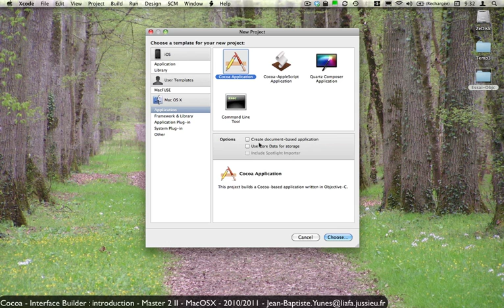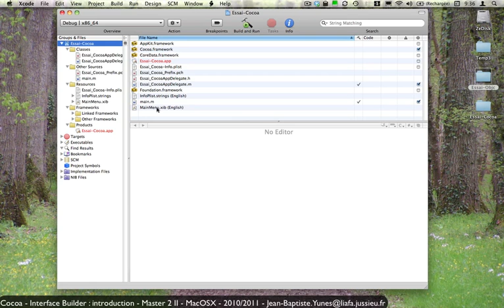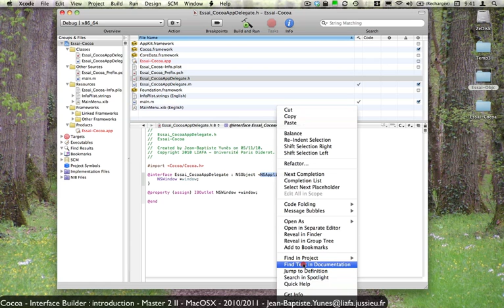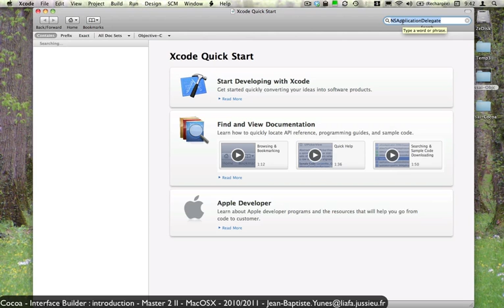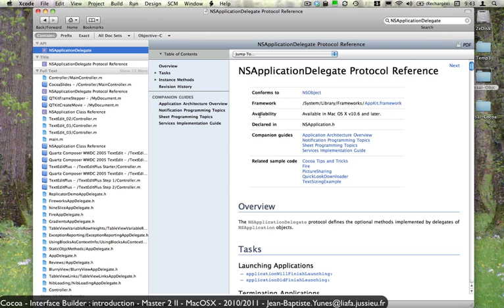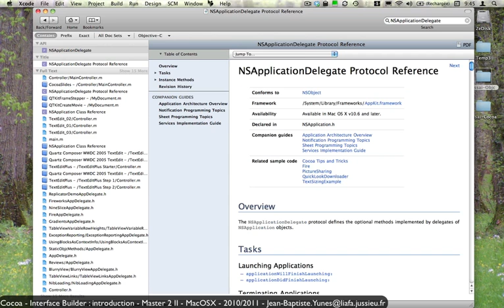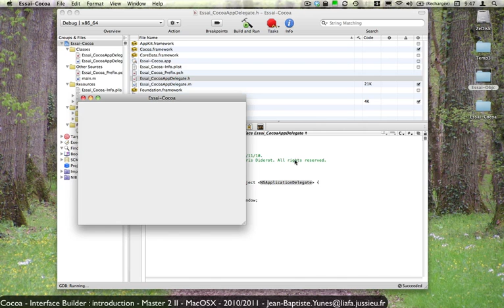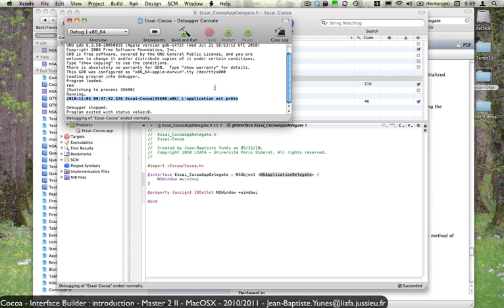Introduction à Interface Builder (Université Paris Diderot)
L'édition d'interfaces à l'aide d'Interface Builder

Une vidéo de Jean-Baptiste Yunès